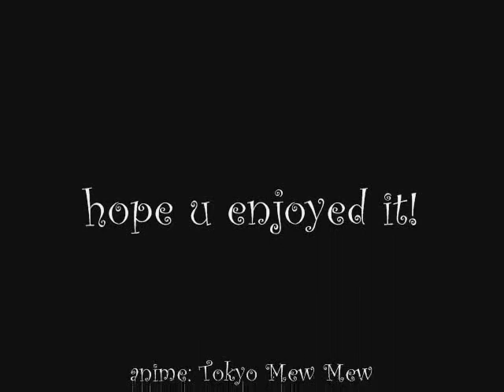Re:design or draw your favourite tokyo mew mew character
i drew Mew ichigo